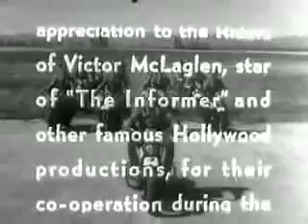1937-es oktatófilm: mire való, és hogyan működik a differenciálmű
-- szemléletes, kicsit talán szájbarágós film a differenciálmű működéséről, 1937-ből.

-- lovable tutorial movie on how differential gears are working in a car. A bit of over-explaind, but nice.